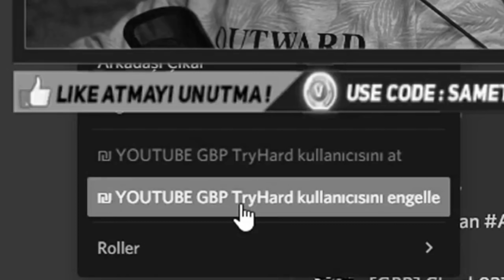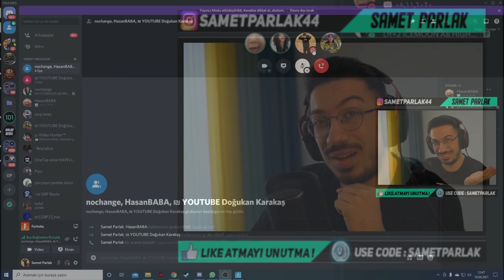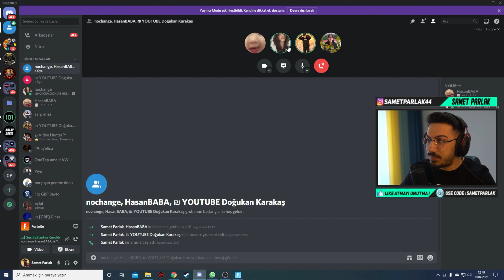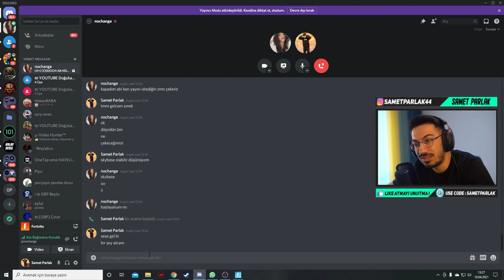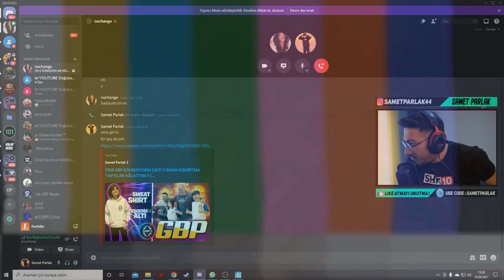GBP NOCHANGE BÜYÜK KIŞKIRTMA !! ( YENİ TİŞÖRTLER ÇIKTI !! )